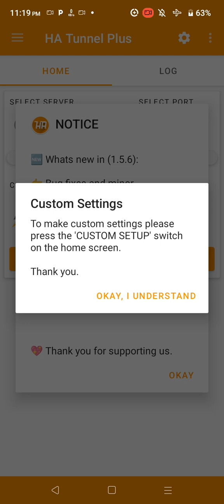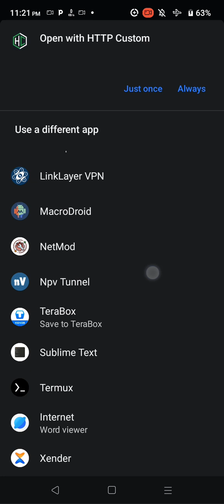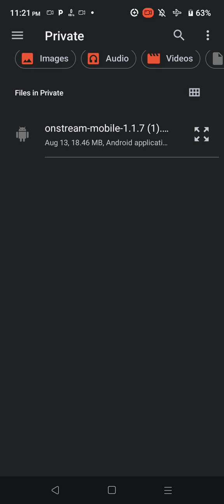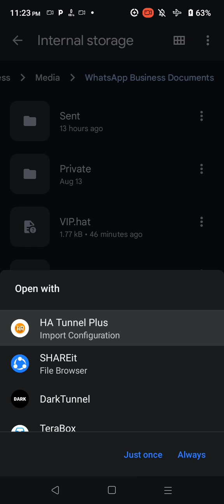Import HA Tunnel Plus Config File (.hat) for Beginners – Simple Tutorial 2026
Learn **how to import an HA Tunnel Plus configuration (.hat) file** step-by-step — easy, fast, and perfect for VPN setup! In this tutorial, I'll guide you through every screen tap so you don’t get lost.

What you'll discover:
• Where to find and place your .hat config file
• How to import it in HA Tunnel Plus
• How to start the VPN tunnel successfully
• Pro tips to avoid connection errors

► Want more VPN & tech tricks? Check out: [Check Our VPN Playlist]

⏱ Chapters:
00:00 Intro & what is .hat file
00:40 Locating the file on your device
01:15 Open HA Tunnel Plus & access Import menu
02:00 Select and import .hat file
03:30 Troubleshooting tips & wrap-up

Let me know your location and I'll help find config files that work best for you!